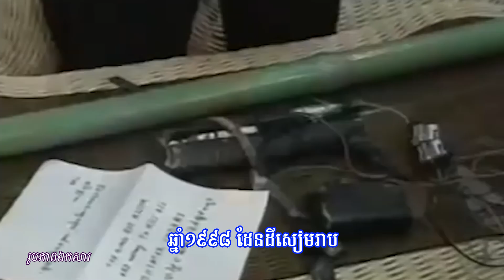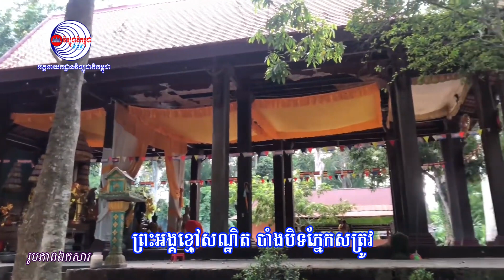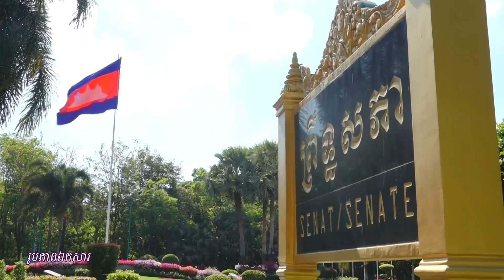សូមរីករាយស្តាប់កម្សាន្តបទ​ “២៤ កញ្ញា ១៩៩៨ បារមីព្រះអង្គខ្មៅជួយជីវិតខ្ញុំ”